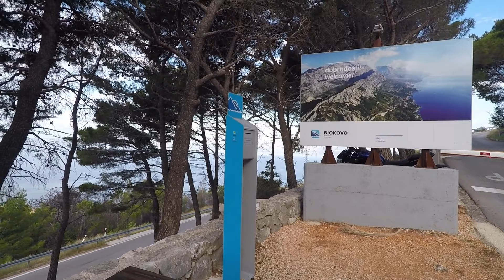Croatia Biokovo Sveti Jure on bike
Szczyt Sveti Jure w N.P. Biokowo na Rowerze. 1762 m. Prawie 4 godziny podjazdu pod górę. Piękne krajobrazy i niesamowity zjazd na dół :)